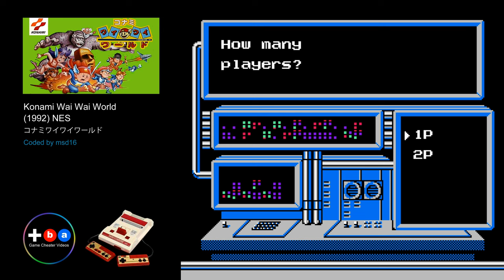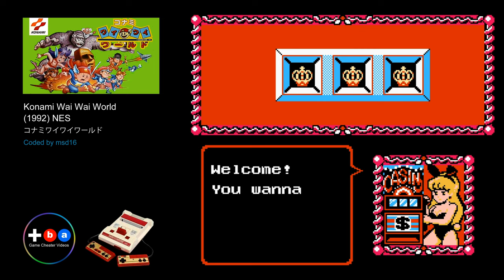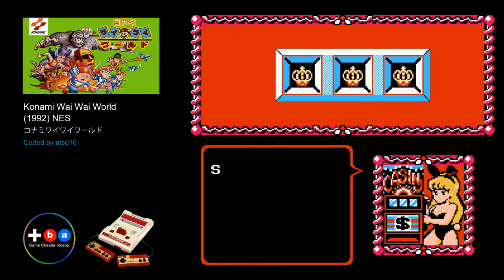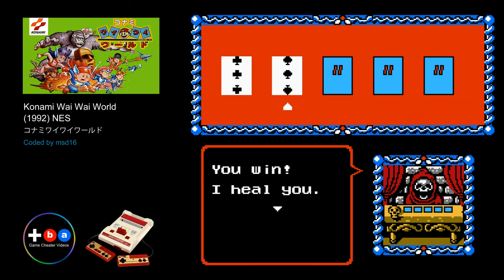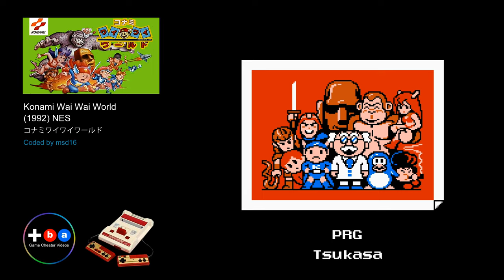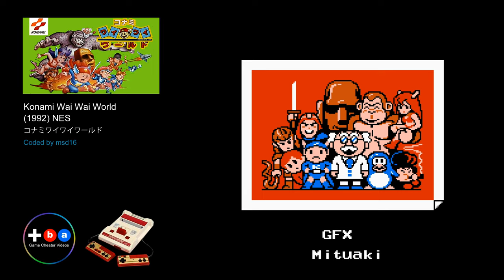Konami Wai Wai World / コナミワイワイワールド (1988) NES - 2 Players [TAS]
Konami Wai Wai World was released only in Japan by Konami. The game itself stars various Konami created characters as well as Mikey (from The Goonies) and King Kong, who appeared in two Konami-produced, movie-based games.

Recorded and published by:
Gameplay Uploaded

Credits:
Zynk Oxhyde and Proveaux for the translation.